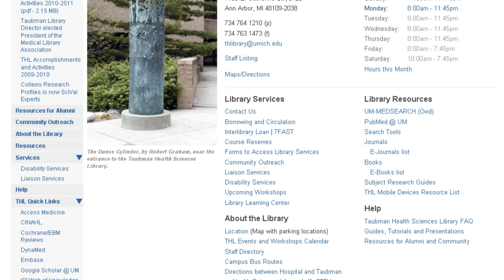How to Find an Author's h index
Video Transcript:

NARRATOR: Welcome to How to Find an Author's h index using Scopus. The h index calculates the productivity of an author with the impact of the author's published works.

Starting from the Taubman homepage, you will find a link to Scopus in the left sidebar. From the Scopus homepage, click on Author search. Type in the author's name and click search. Go to the author result you are seeking and click on the author's name. The h index is listed under Research.

If you have any questions, please contact the Taubman Health Sciences Library.

This is the U-M Taubman Health Sciences Library's updated version of our previous popular h-index video.

The h-index calculates the productivity of an author based on the impact of the author's works.